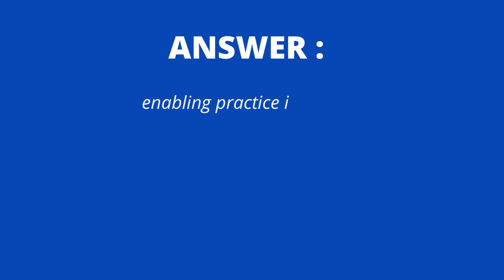Role Of Grammar In Learning A Language CTET MCQ - MCQTUBE